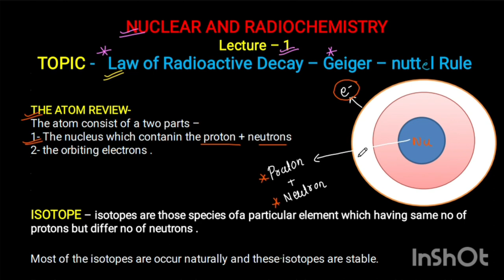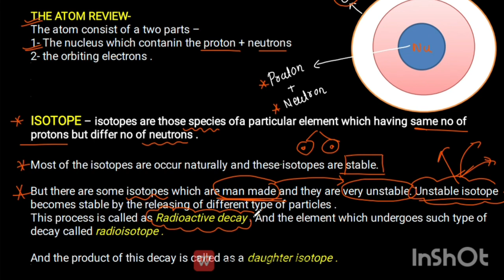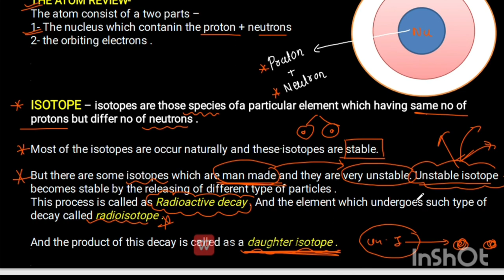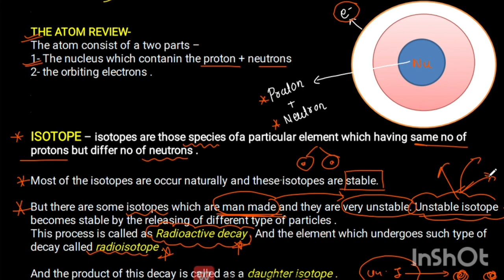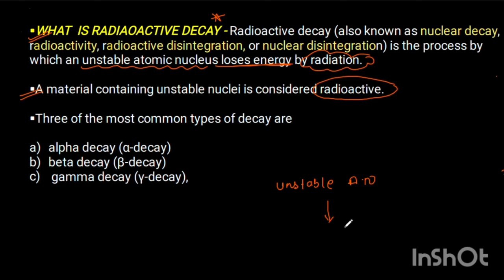Nuclear Chemistry - (unit-1) Radioactive Decay Law and Equation + Introduction •MSc Chemistry